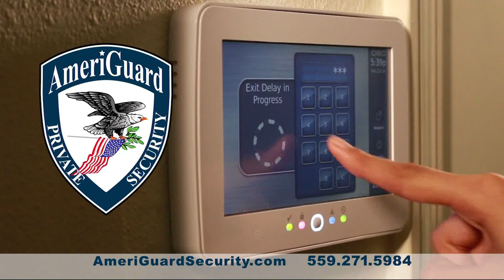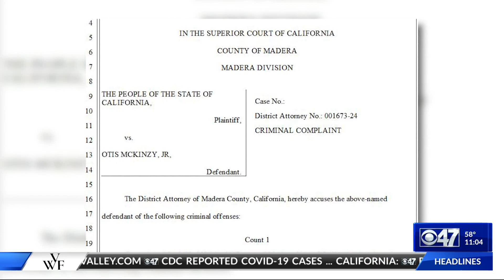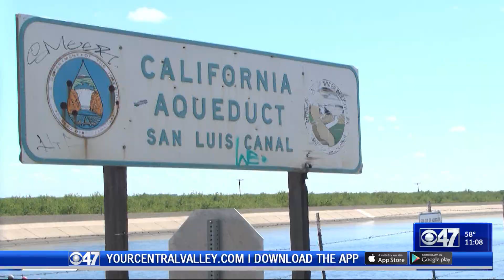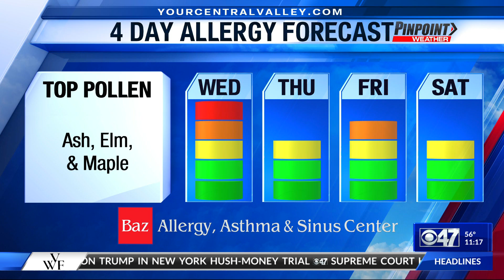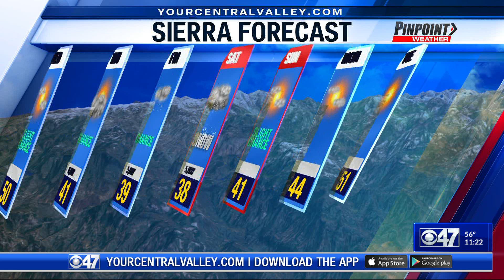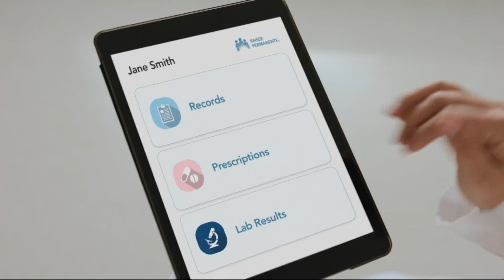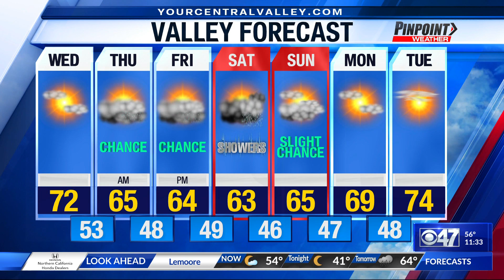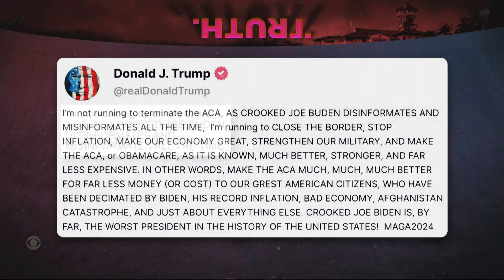KGPE HD 03 26 2024 11 pm